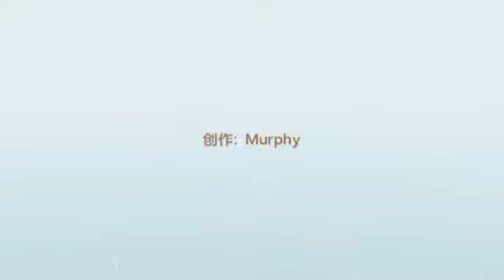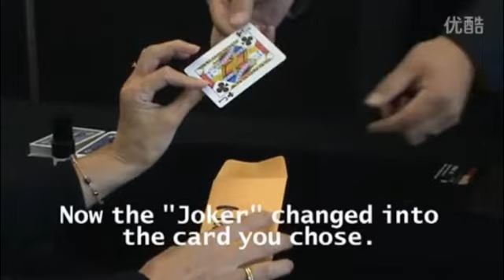日本印钞钱包